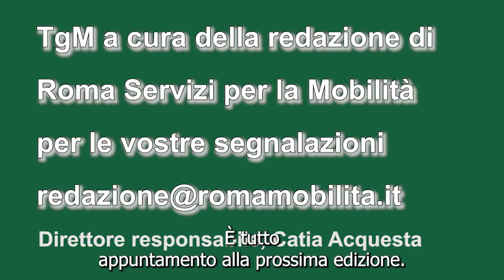tgm ore 19,00 dell'1 febbraio 2023